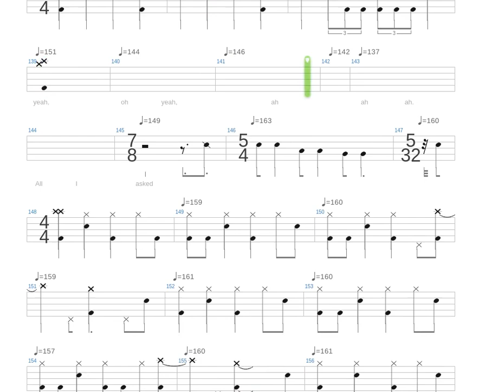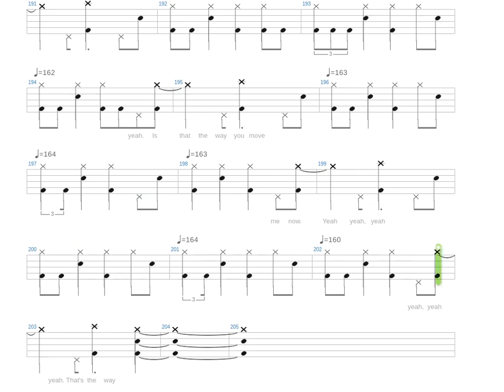Black Dog + Led Zeppelin + Drums only + Drum tab